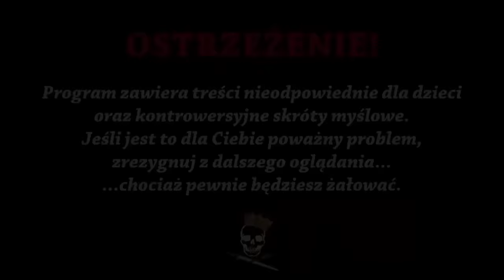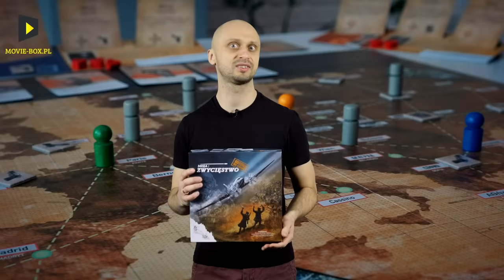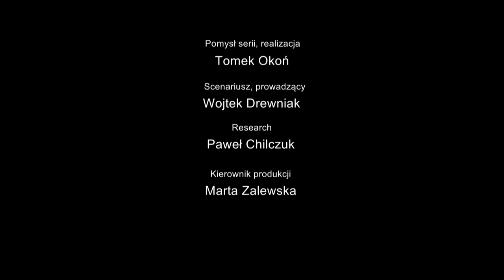Miłość w Auschwitz - ucieczka zakochanych z obozu. Historia Bez Cenzury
Dzisiaj przedstawimy Wam wyjątkową historię dwojga ludzi, których uczucie połączyło w nader trudnych i nieludzkich czasach. Jak doszło do tego, że będąc więźniami obozu koncentracyjnego, nasi bohaterowie zakochali się w sobie? Jak randkowano w Auschwitz? W jak brawurowy sposób para uciekła z obozu zagłady? I dlaczego historia tej miłości nie zakończyła się klasycznym happy endem? Poznajcie losy niezwykłej miłości Jurka Bieleckiego i Cyli Cybulskiej już teraz, w Historii bez cenzury. Zapraszam do oglądania!

Źródła informacji:
J. Bielecki, Kto ratuje jedno życie…
A. Fedorowicz, Słynne ucieczki Polaków 2